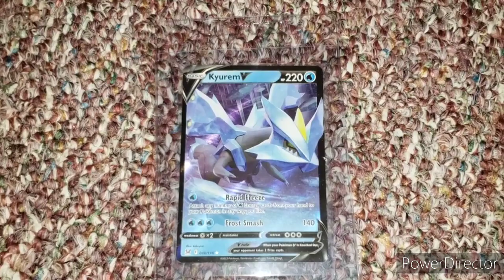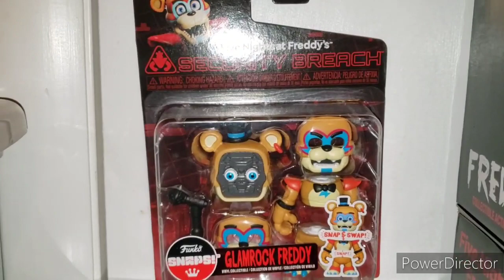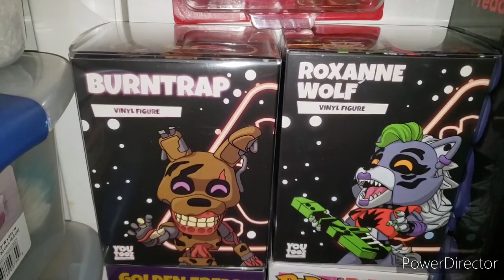June 2023 Monthly Haul A Gift from a Fan and a Mix of my Own Purchases